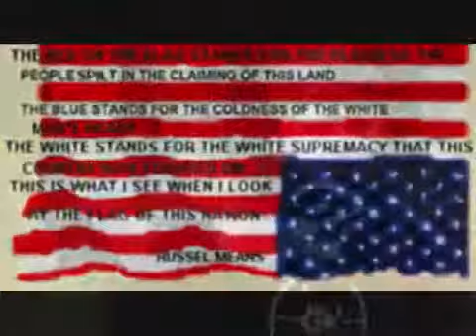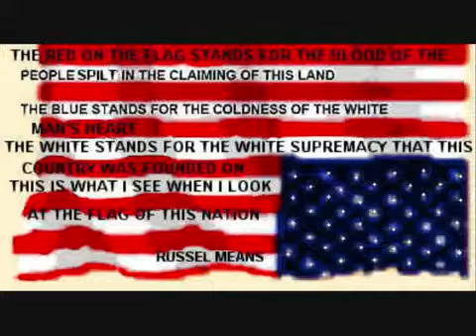Flagz In The Air